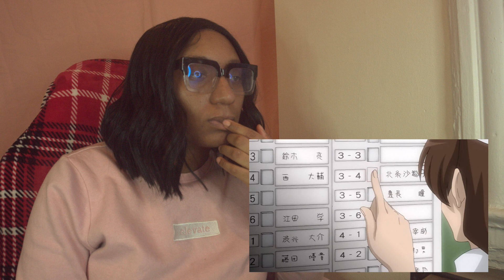This is so Unfair it's insane!! [Higurashi When They Cry Kai ep 5]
Hey Yall

I live Stream Video Games on Twitch, and also host Game nights!